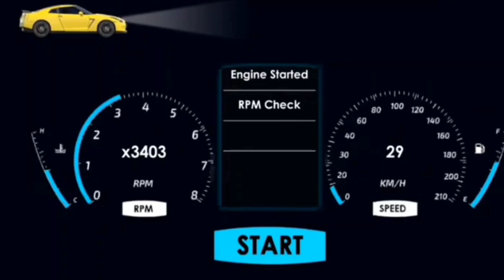Master Of Parking ||SUV -Hummer Driver Simulator Part# 68 Android Gameplay